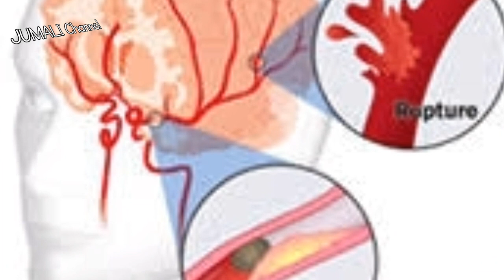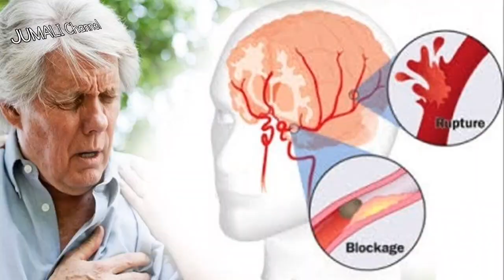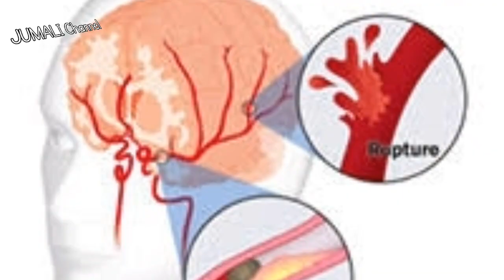Cara Mengatasi Stroke Dengan Bahan Alami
risiko stroke menjadi salah satu risiko masalah kesehatan yang cukup mematikan dan banyak menyerang di era saat ini. Tak hanya terjadi pada orang tua, stroke juga sangat mungkin terjadi pada kalangan muda bahkan remaja,
penyakit ini harus segera diatasi. Semakin cepat pengobatan dilakukan, semakin besar peluang untuk sembuh. Berikut ada beberapa bahan alami yang dipercaya sangat ampuh mencegah dan mengatasi stroke.